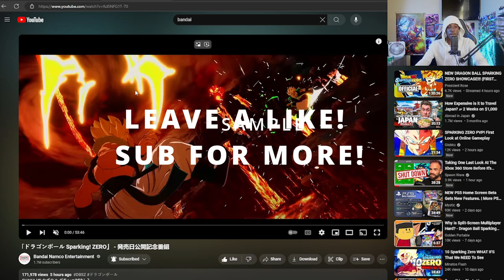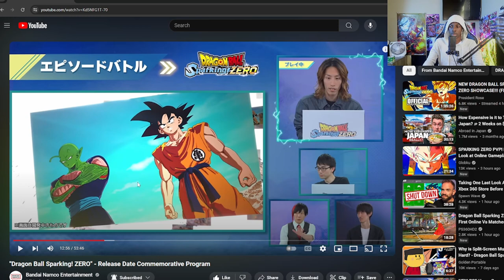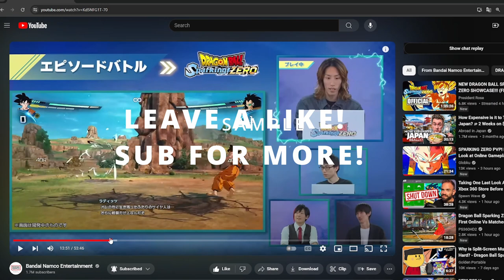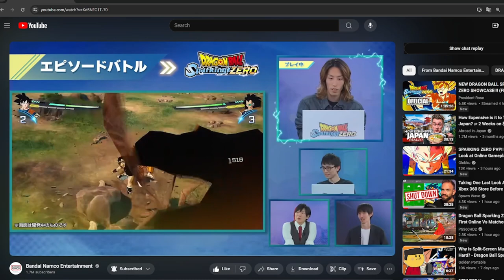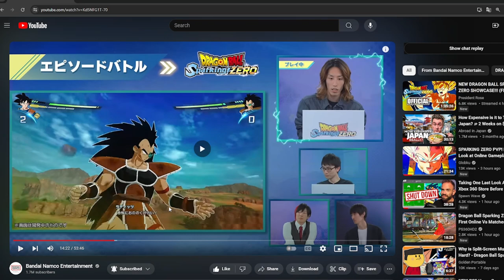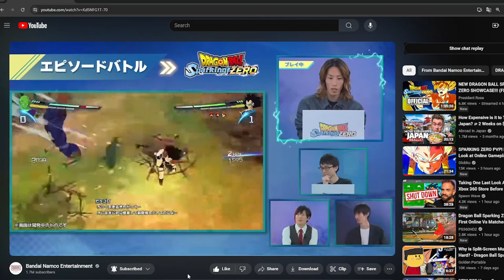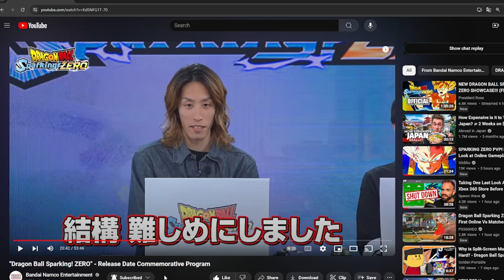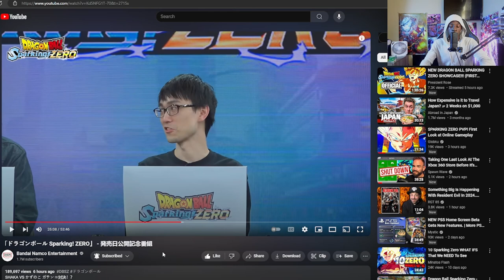DETAILS YOU MAY HAVE MISSED FROM THE SPARKING ZERO GAMEPLAY SHHOWCASE 2